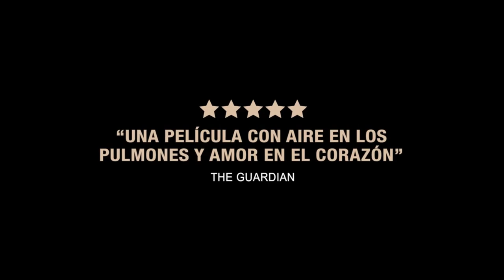LAS OCHO MONTAÑAS | tráiler oficial (2023)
19 de mayo de 2023 en cines / 2h 27min / Drama
Dirigida por Charlotte Vandermeersch, Felix Van Groeningen
Guion Charlotte Vandermeersch, Felix Van Groeningen
Reparto Luca Marinelli, Alessandro Borghi, Filippo Timi
Título original Le Otto Montagne

SINOPSIS
Película dramática basada en la novela Le otto montagne del italiano Paolo Cognetti. Pietro (Luca Marinelli) es un chico de ciudad, mientras que Bruno (Alessandro Borghi) es el último niño que vive en un pueblo olvidado del Valle de Aosta. Ambos se hacen amigos en este rincón escondido de los Alpes que es como su pequeño reino. La vida los separa: mientras Bruno permanece fiel a su montaña, Pietro viaja por el mundo. En este viaje, experimentan el amor y la pérdida, sus orígenes y sus destinos, pero sobre todo, el hecho de mantener una amistad a vida o muerte.